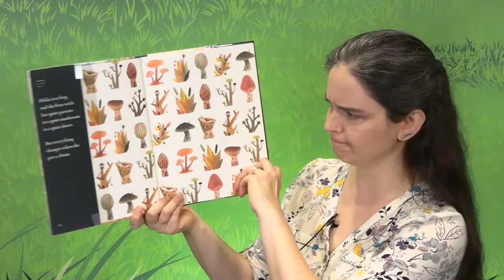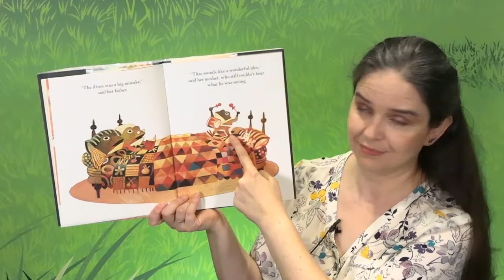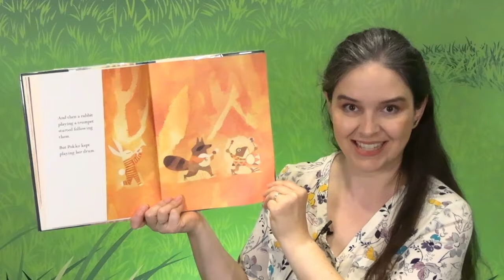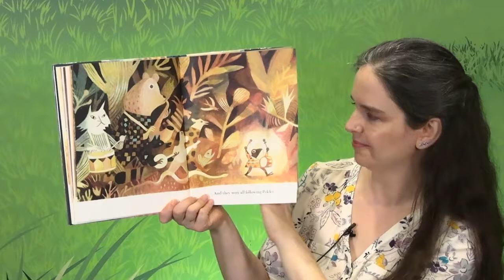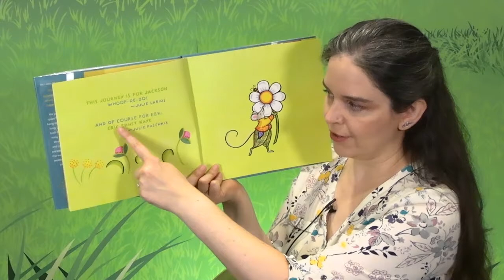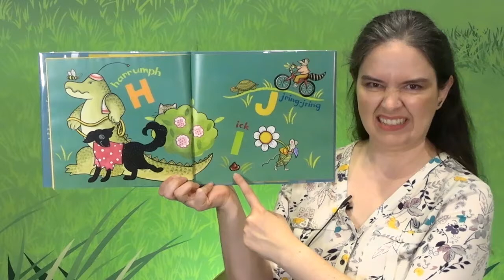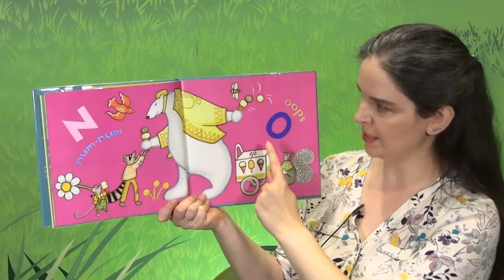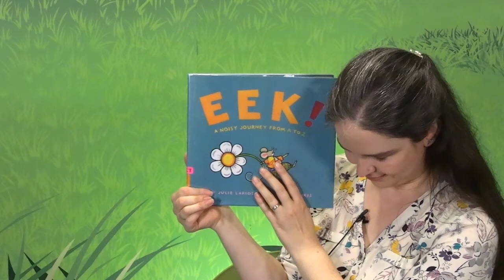Story Time at Home - Sounds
What sounds do you hear inside? How about outside? Do you have any musical instruments and home? Miss Amanda shares stories about all sorts of sounds.

Stories:
"Pokko and the Drum" by Matthew Forsythe,
"Eek! A Noisy Journey from A to Z" by Julie Larios and Julie Paschkis, and
"Oink-a-Doodle-Moo" by Jef Czekaj

Songs:
"I Love My Little Rooster"